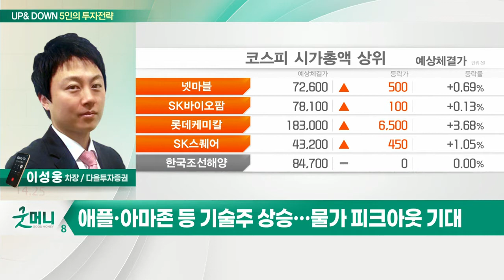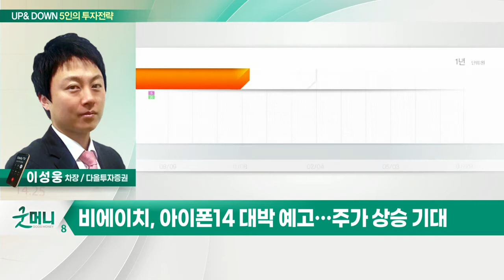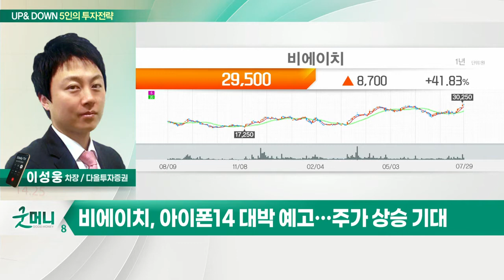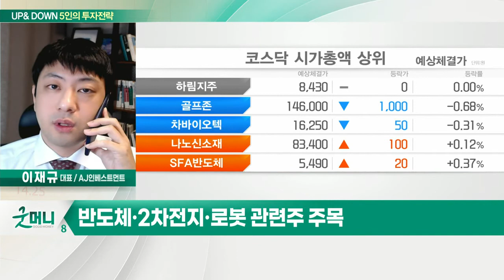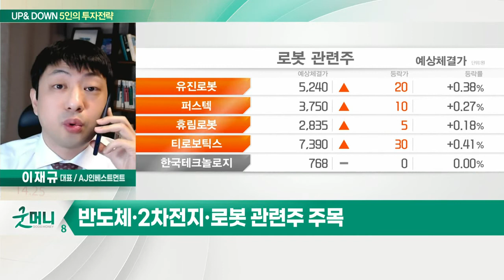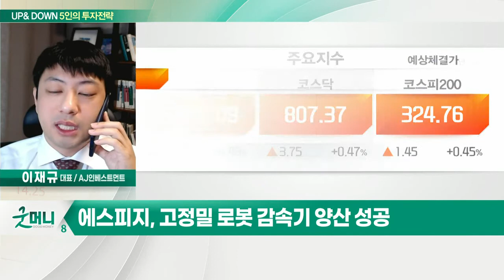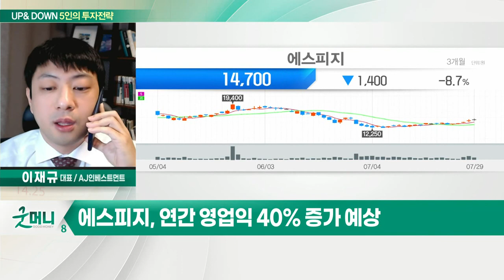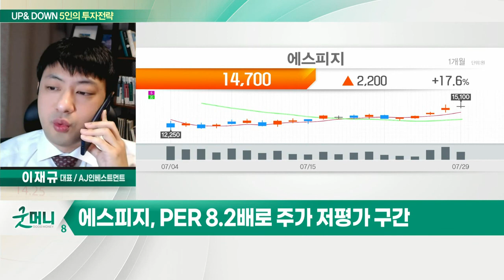비에이치(090460)... 아이폰14 대박 예고 / 에스피지(058610)... 고정밀 로봇 감속기 양산 성공_UP&DOWN 5인의 투자 전략 (20220801)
Q. FOMC 고비 넘긴 증시, '안도 랠리' 지속될까?
- 애플·아마존 등 기술주 상승… 물가 '피크 아웃' 기대

- 아이폰14 대박 예고… 주가 상승 기대

Q. 7월 랠리, 8월에도 이어질까… 주목할 섹터는?
- 2,400선 뚫은 코스피… 단기 반등랠리 기대
- 반도체·2차전지·로봇 관련주 주목

- 고정밀 로봇 감속기 양산 성공
- 연간 영업익 40% 증가 예상
- PER 8.2배로 주가 저평가 구간